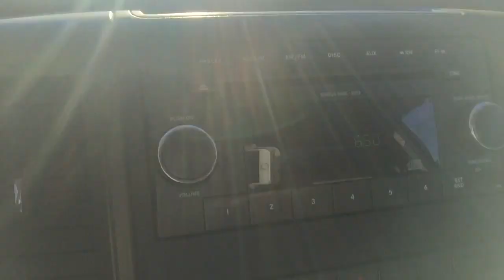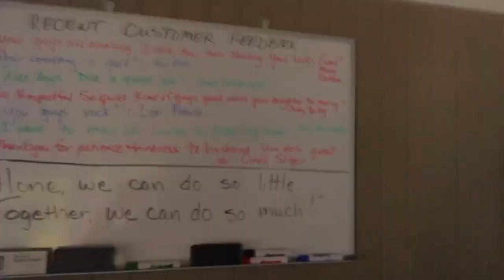TOUR OF MY BUSINESS!!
(Go here to get your business questions answered!)